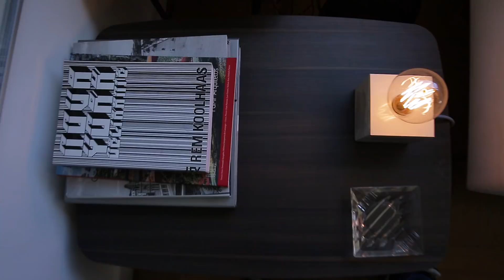Apartamento Reformado e Repensado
Imagina um apartamento que praticamente só restou o osso. Paredes quebradas, corredores demolidos, estrutura refeita... Pois bem, foi isso que o arquiteto Fernando Forte fez no apê que vive com a Luciana Figaro.

CASA DE VALENTINA traz um olhar leve e informal sobre o morar e decorar ;-)

Gostou desse vídeo? Então...
1) Deixe seu comentário
3) Não se esqueça de ativar as notificações pra receber vídeos "fresquinhos" todas as semanas.